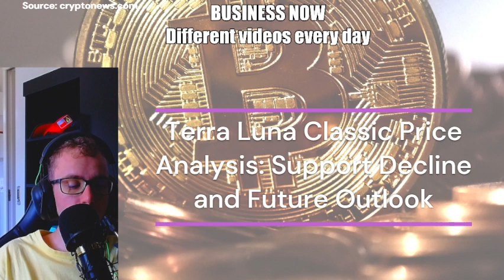Terra Luna Classic Price Analysis: Support Decline and Future Outlook